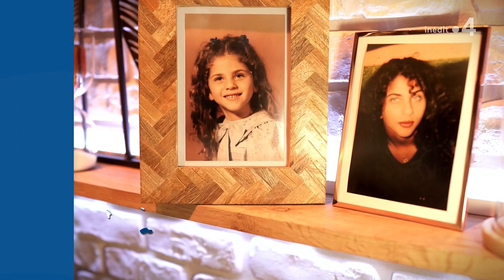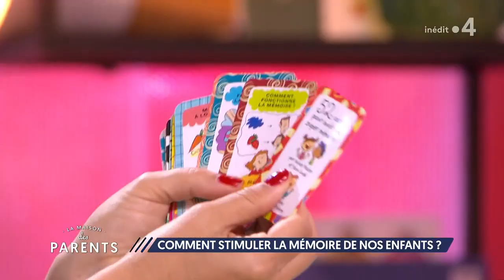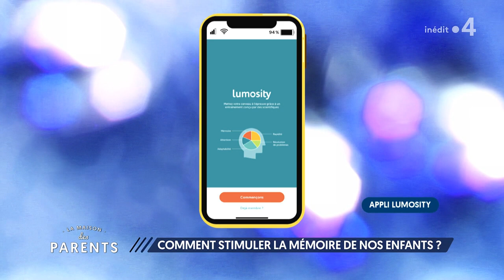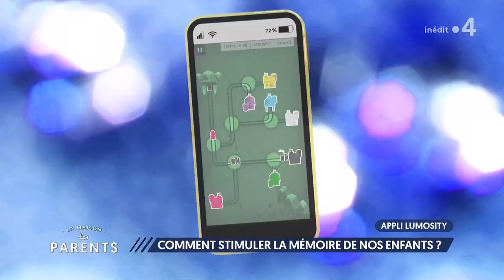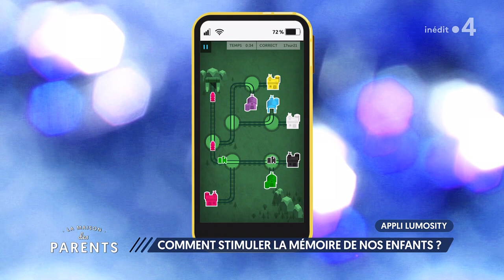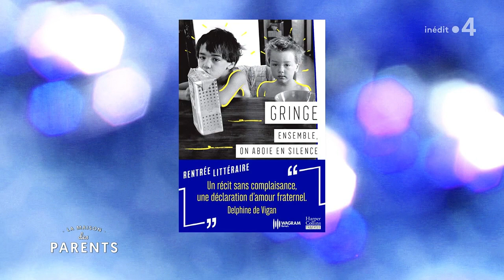REPLAY - Comment stimuler la mémoire de nos enfants ? - 21/05/2021 - La Maison des parents